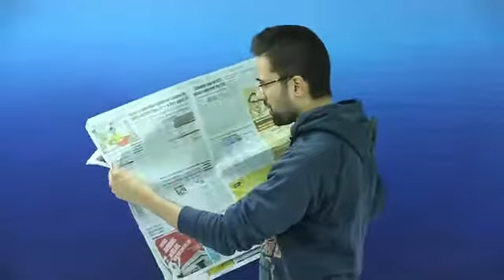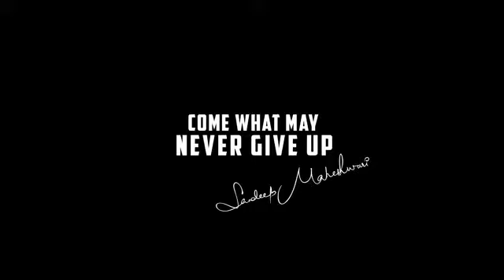For Students How to Overcome Suicidal Thoughts-Sandeep Maheshwari-आत्मघाती विचारों पर काबू पाने लिए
or connect at Facebook.com/SandeepMaheshwariPage